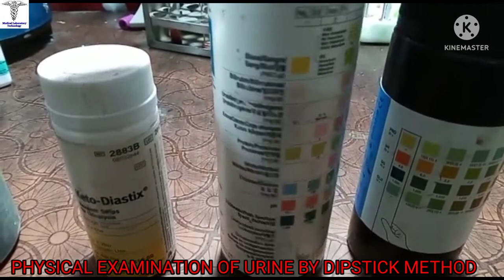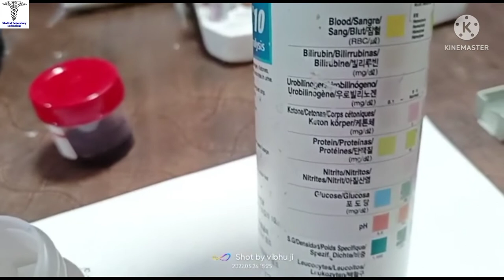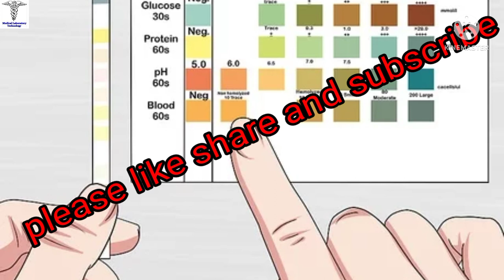Examination of Urine BY DIPSTICK method || Urine test करना सीखें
Dosto is video me maine BMLT DMLT student ko clinical pathology ka ek topic examination of urine by dipstick method bataya h